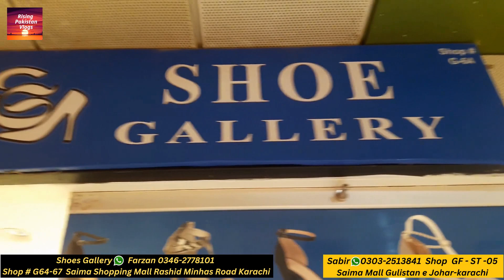Outstanding Sale | Ladies Footwear Collection | Ladies Juti | Latest Sandal Slipper | Low Price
1  shoes gallery Farzan 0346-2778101 Shop # G64-67 Saimashopping mall Rashid minhas Road karachi
2  Chappal & khussa By Sabir  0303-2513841 GF - ST -05 Saima Mall Gulistan e Johar-karachi

ladies sandal
ladies fancy shoes
ladies slipper
branded ladies shoes
ladies branded shoes
imported ladies shoes
cheap price ladies shoes
bridal ladies shoes
ladies sandals
new ladies flat sandals
new ladies coat shoes design
fancy ladies sandals
ladies high heel sandals
ladies shoes market
ladies sport shoes in cheap price
latest ladies comfortable sandals
ladies shoes market in pakistan
ladies shoes sale